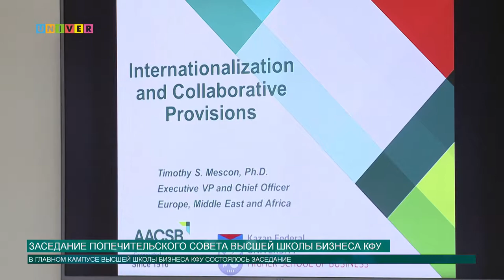Заседание Попечительского совета Высшей школы бизнеса КФУ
Ректор Казанского федерального университета провел очередное заседание Международного попечительского совета Высшей школы бизнеса